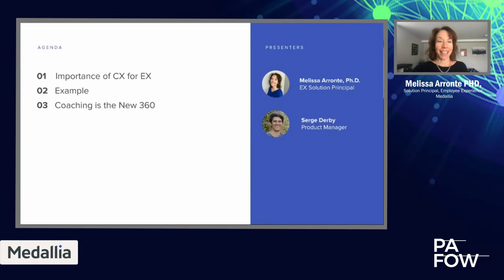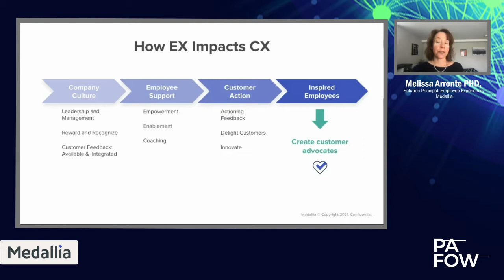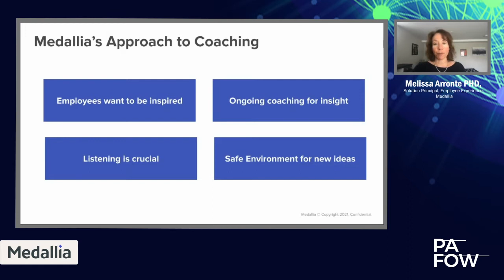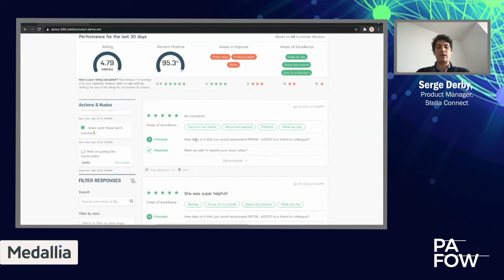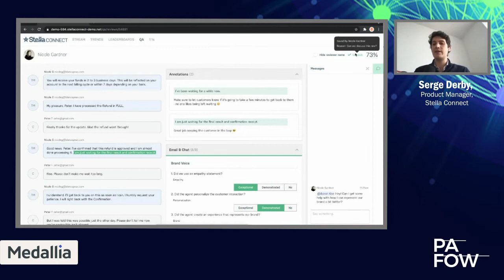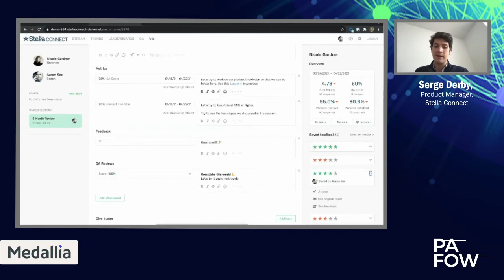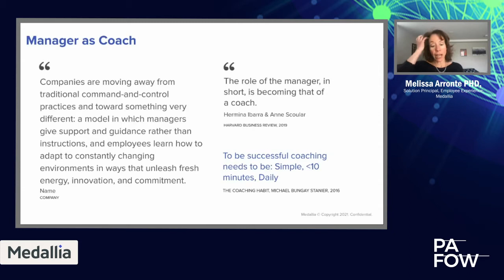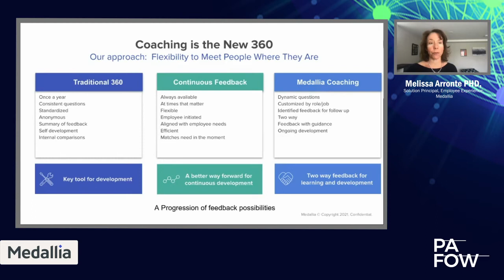Melissa Arronte of Medallia and Serge Derby of Stella Connect on PAFOW Live with Al Adamsen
Session Title: Coaching is the new 360
Speakers: Melissa Arronte of Medallia and Serge Derby of Stella Connect
Theme: HR Technology